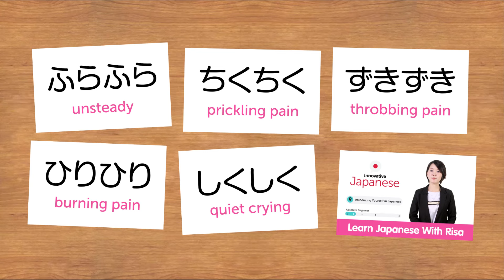Weekly Japanese Words with Risa - Condition Onomatopoeia